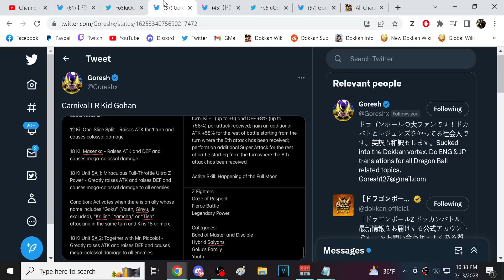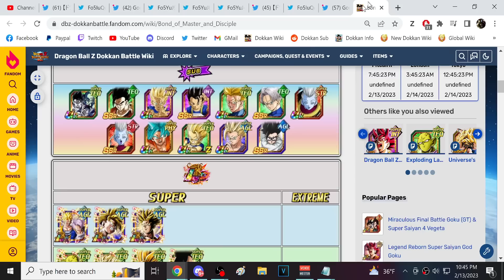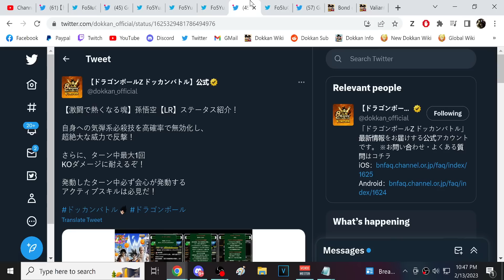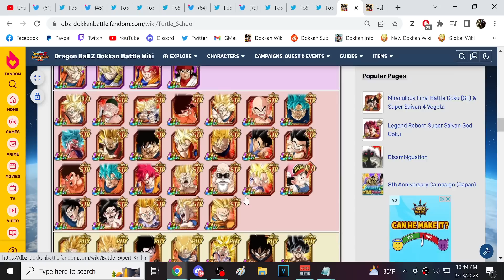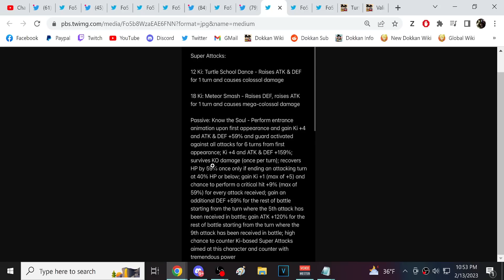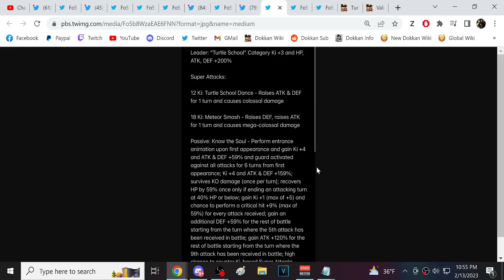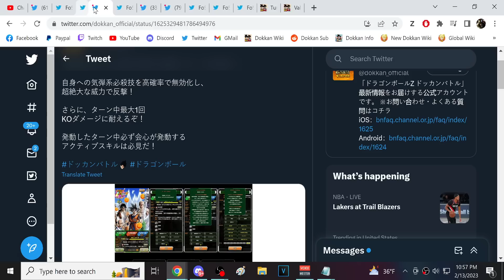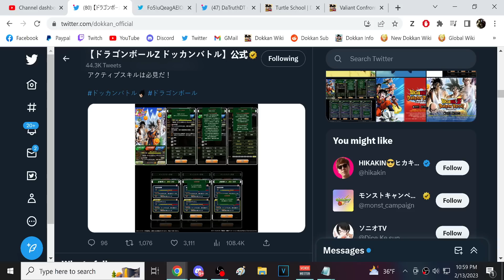FULL DETAILS FOR SUPREMELY BUSTED LR DBZ KID GOHAN & LR DB KAI GOKU! (DBZ: Dokkan Battle)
Video Title: FULL DETAILS FOR SUPREMELY BUSTED LR DBZ KID GOHAN & LR DB KAI GOKU! (DBZ: Dokkan Battle)